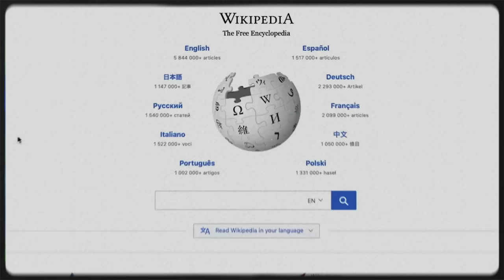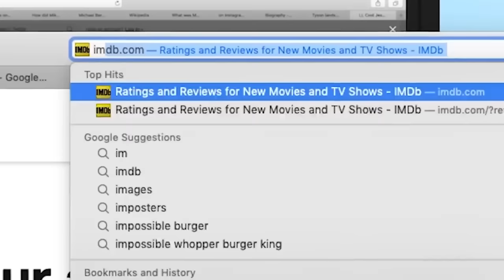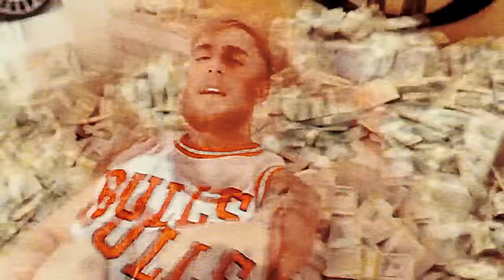Mike Tyson Issues FINAL BRUTAL Warning AFTER JAKE CANCELED THE FIGHT! FACE OFF!fight 2024 Paul